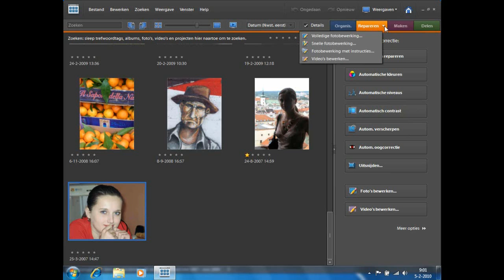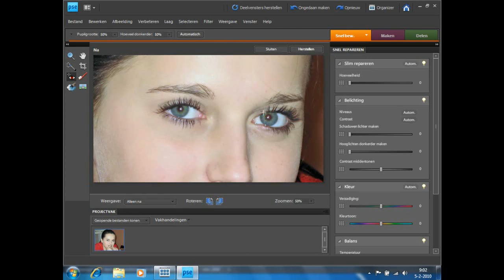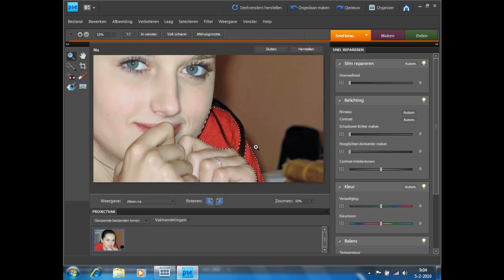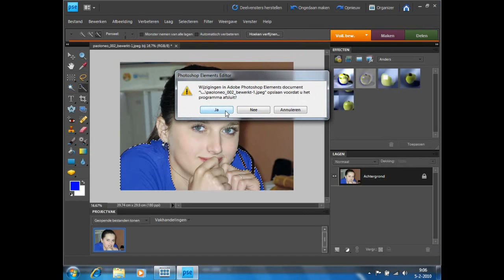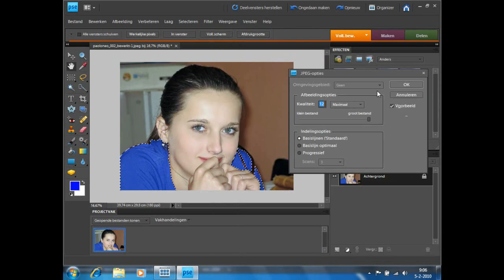Photoshop Elements 8 Les 5